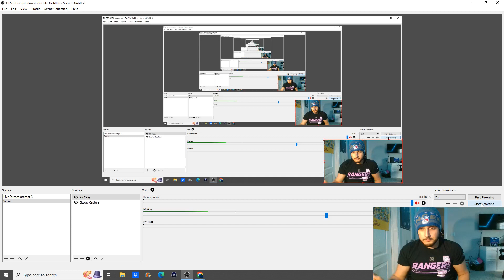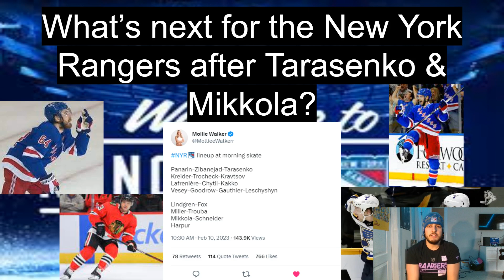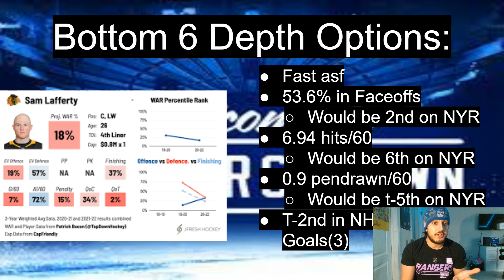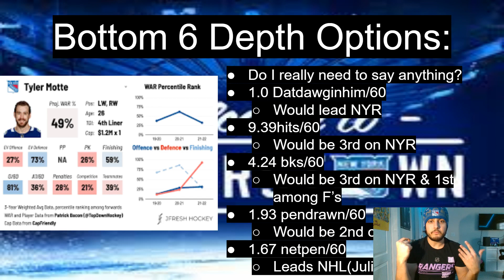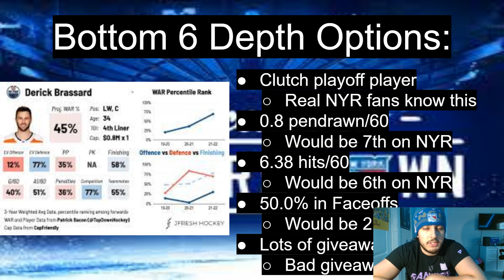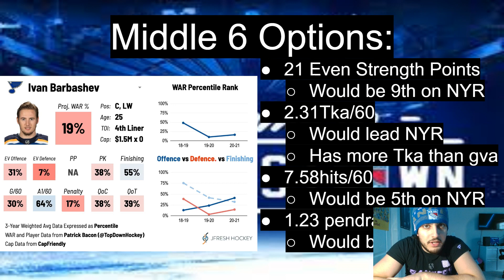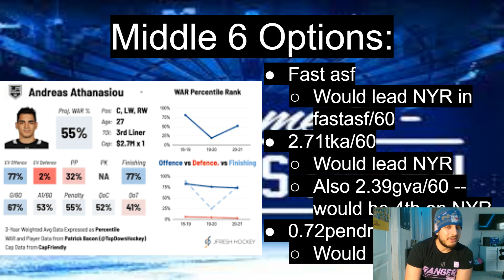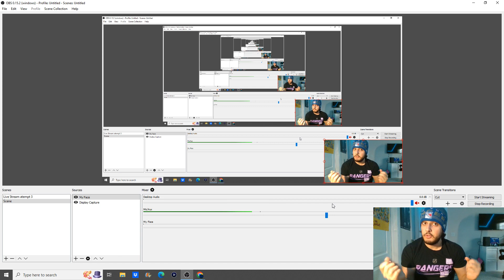7 TARGETS FOR THE NEW YORK RANGERS AFTER THE TARASENKO TRADE